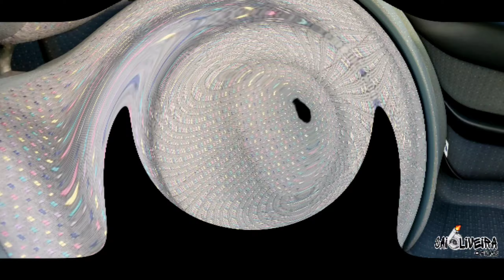GOL BOLA ARO 17 + MOTOR AP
Salveeeee  rapaziada !!

No vídeo de hoje vou mostrar um gol bola ap impecável

Quer montar uma suspensão top? Entre em contato com Facebook garagem custom

Vlwwwww
Chaaaamaaaaa
Fiooooooo💥